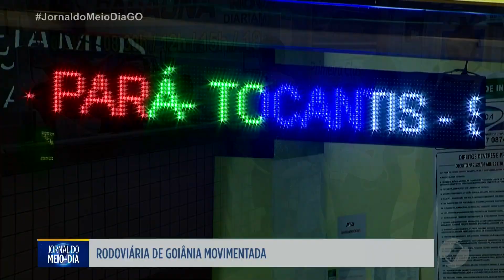JMD - Rodoviária de Goiânia movimentada